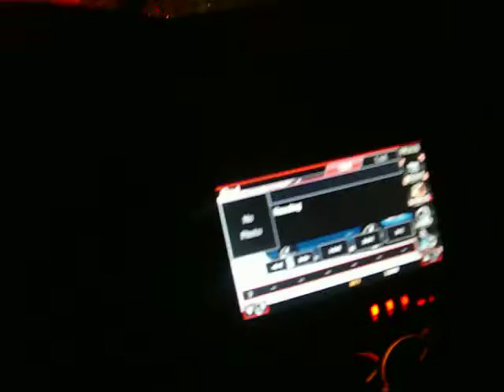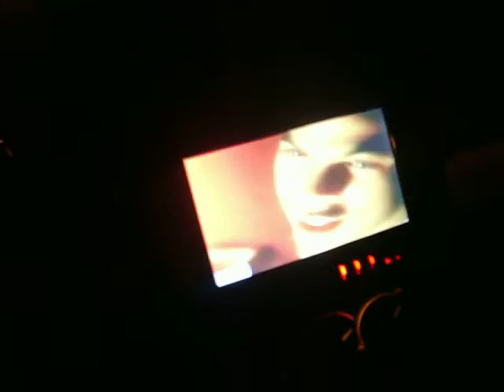Playin My Tv While Drivin